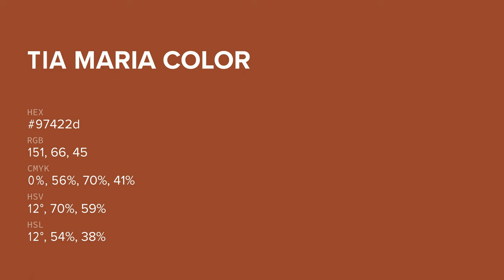Tia Maria color 97422d hex color - Orange color - Cool color 97422d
What color is Tia Maria ? 97422d hex color - Orange color - Cool color 97422d

Hex 97422d Color Code is also known as Tia Maria color.